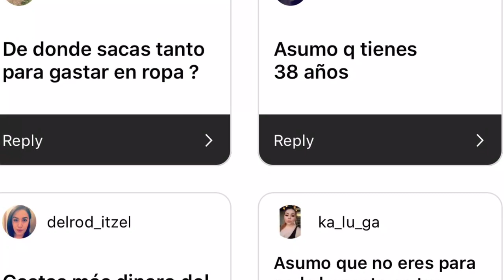COMPRADORA COMPULSIVA, EXHIBICIONISTA, CELOSA, PERFECCIONISTA, Y MÁS ES LO QUE ASUMEN DE MI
Este video es una reacción a lo que ustedes asumen de mi en Instagram, espero no ofender a nadie con mis respuestas y les doy las gracias por su cariño y apoyo. Dios los bendiga!!🙏🏼

Moda y Compras

Vlogs

Sígueme

Ginnita28

Productos Mostrados

Lashes YL instagram

Pur Cosmetics

Foundation
I received this product complimentary from PUR The Complexion Authority.